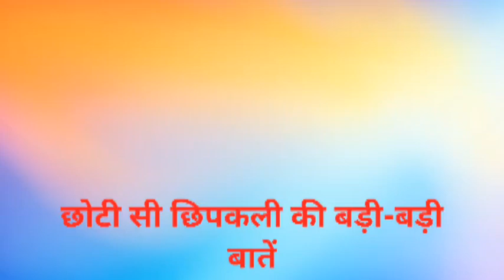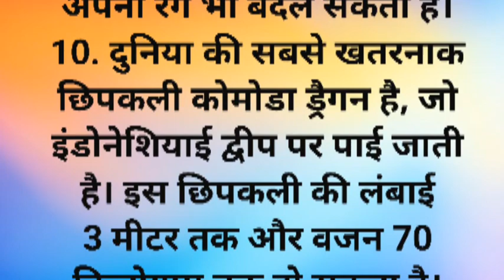🤣🤣छोटी सी छिपकली की बड़ी-बड़ी बातें ll Choti Si Chipkali Ki badi badi bate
घर में दरिद्रता और गरीबी क्यों आती है | जानिए 5 कारण और उसका उपाय |

घर में दरिद्रता और गरीबी क्यों आती है Bhula Insaan जानिए 5 कारण, और उसका उपाय घर में गरीबी क्यों आती है घर में गरीबी आने के कारण घर में गरीबी के कारण

पति पत्नी में मतभेद बना रहता है तो झाड़ू से कीजिए ये अचूक उपाय उनका प्रेम बड़ने लगेगाpradeepmishra

pradeep mishra ji, trending, viral, shiv shraddha, shiv bhakt

मन की बातें पढ़ने का रहस्य | Buddhist story to read mind_ Buddhist inspried

बूढ़े पति को छोड़ कर दामाद के साथ गुज़ारी रात | CRIME STORIES(SEASON 2) | Full Episode |DAMAD KI CHAAL

CRIME STORIES EP DAMAD KI CHAAL, crime patrol, crime stories, hindi tv serial, crime stories hot romance episodes, damad ki chaal, crime stories new, CRIME STORIES EP RIKSHAW WALE KA PYAR, ultra tv series, crime stories new episode, savdhaan india new episode, crime stories season 2, massage wali crime world, extra marital affairs, ultra tv series hot episode, teacher se pyar crime patrol, plumber, crime stop, crime story, massage wala pyar, रिक्शावाला और मालकिन का प्यार